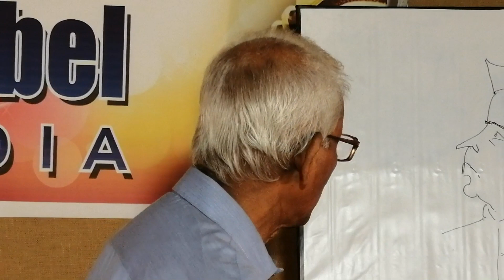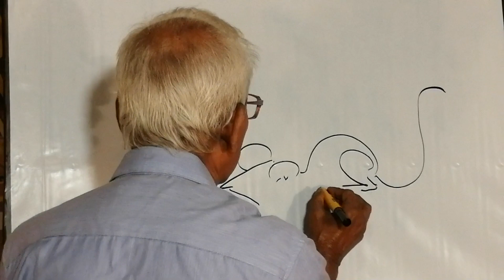Nerchithrangal Kartoon Abel Media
ഒരു കാർട്ടൂൺ എങ്ങിനെ എളുപ്പത്തിൽ വരക്കാം